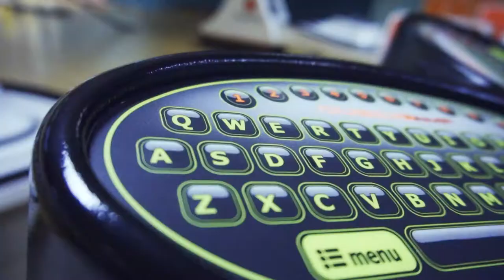Bowling Fun Cinematic | Sony A6400 | Kit Lens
Fun at the local Bowling Alley.

Gear:

Sony A6400
Kit Lens
Edited and colored in Premiere Pro